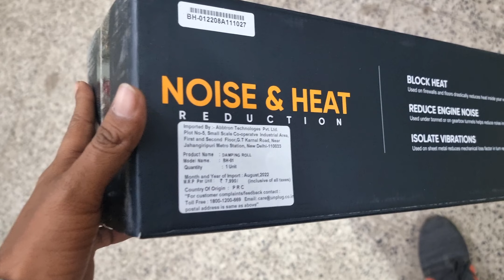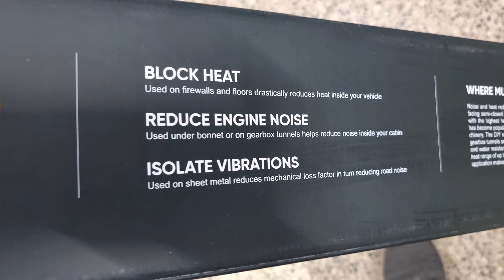MOCO Noice and heat Damping roll @Tushargurujiibhopal 6268777684